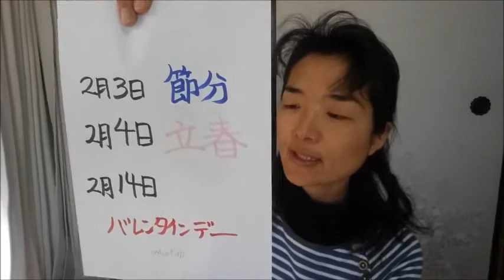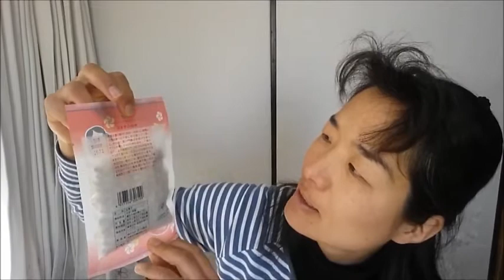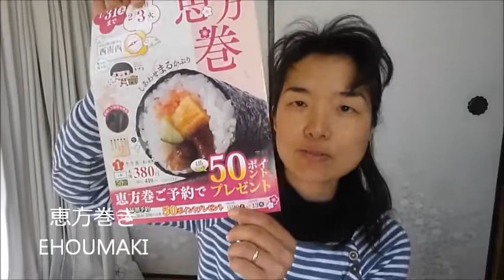【Fevereiro】Os eventos do no Japão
Em 2 de fevereiro e SETSUBUN.
Em 3 de Fevereiro e RISSYUN
Em 14 de Fevereiro e dia de Varentim.

Hoje eu vou falar sobre o Setsubun.
Este dia dependendo do regiao, enfeita na entrada da casa de cabeca de sardinha seca e azevinho para afastar o ogro.
Jogamos em todo canto da casa a soda para espulsar ele falando,
ONIWA SOTO   (O ogro para fora)
FUKUWA　UTI　(A fortuna para o dentro)
E comemos a soja tostada  a quantidade de idade (de que passou o Ano Novo) para ter um ano sem doenca e coma a saude!
E mais, hoje em dia comemos a EHOUMAKI (O rolo de sushi enteira)

！Agradavel a conhecer.Sou uma japonesa e molo no Japao. Meu nome e Risu (siginifica"esquilo" em japones). Eu quero conseguir falar melhor o portugues. E eu gosto muito de Brasil

■ Por favor registre este canal♪＼(≧∀≦)／
O canal de baixo e do meu marido japones! Com a lingua japonesa

｜【A musica e usado da】